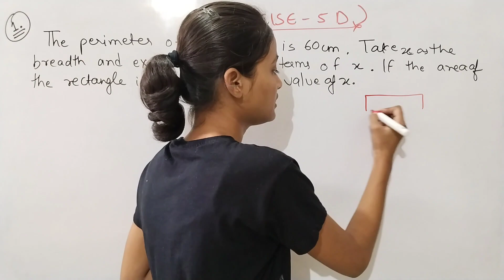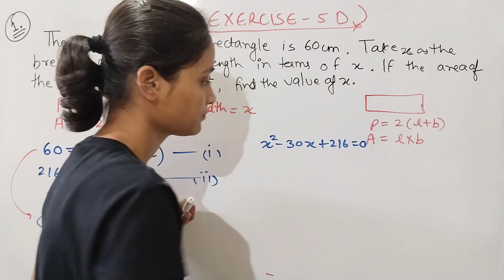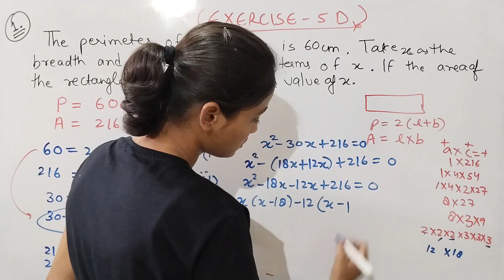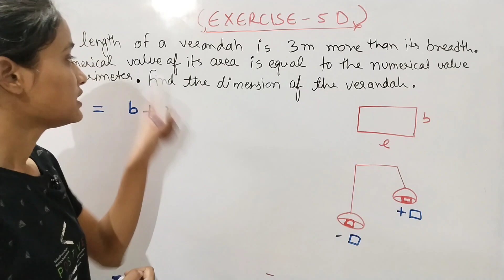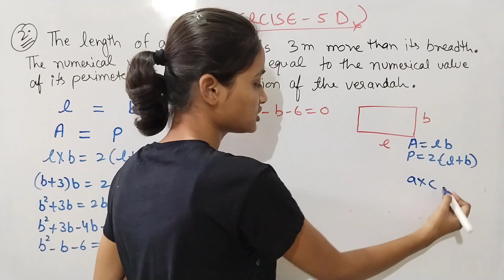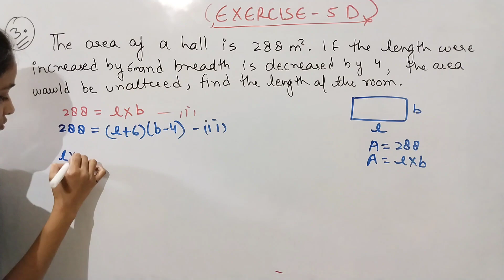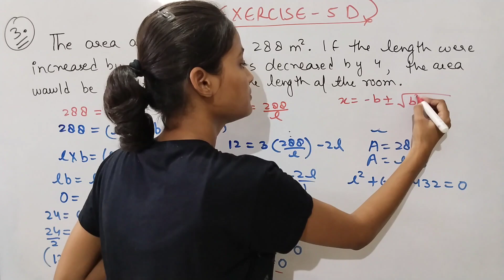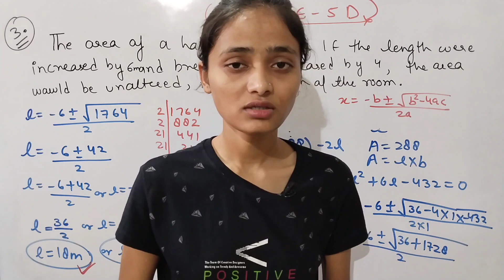ICSE Class-10 Maths ||Ch-5 Quadratic Equations(Exercise-5D(Q-1 to 3)|| Collab Classes || Lecture-11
You can also send us a super thanks for supporting us on this journey.

Unlocking the Secrets of Quadratic Equations:ICSE Class-10 Maths ||Ch-5 Quadratic Equations(Exercise-5D(Q-1 to 3)|| Collab Classes || Lecture-11